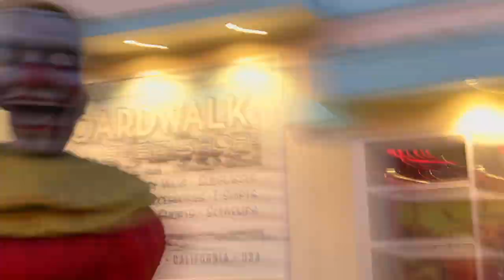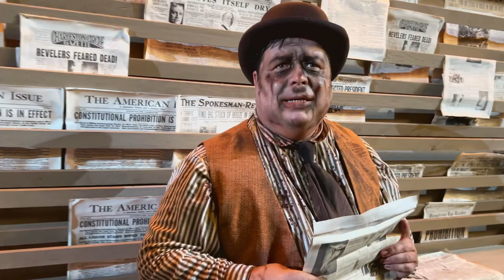First time at Knott Scary Farm 2023 50th Anniversary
First Time at Knott Scary Farm 2023 50th Anniversary. In this video we go to the scare event Knotts scary farm for their 50th anniversary  and it's our first time going, we show you a  show they have for entertainment and the scare mazes we did and some scare zones with scare actors and they don't mess around haha. Did we get scared? Watch and find out.